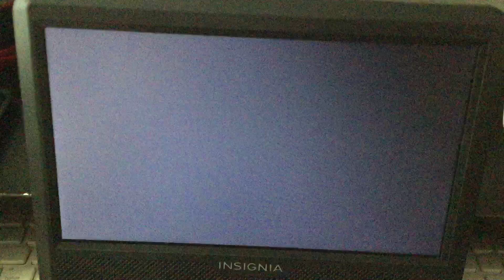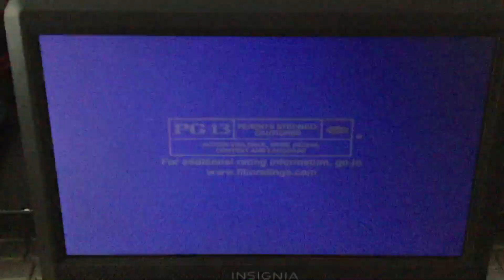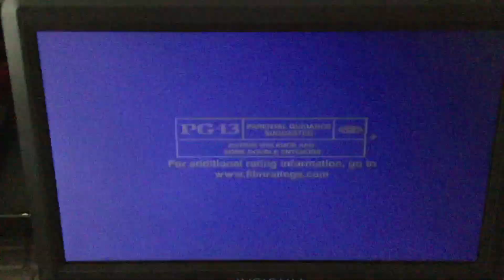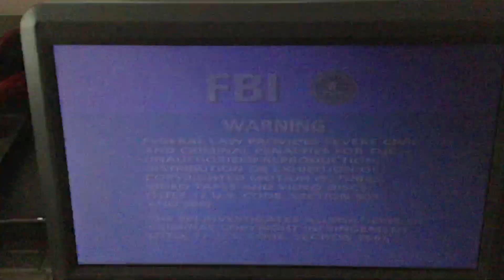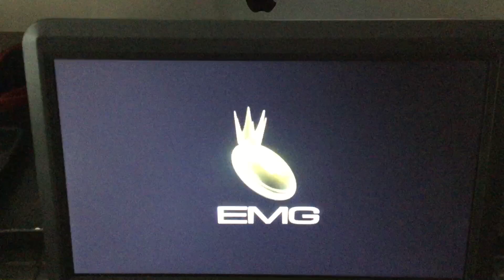Double Feature DVD Opening #4